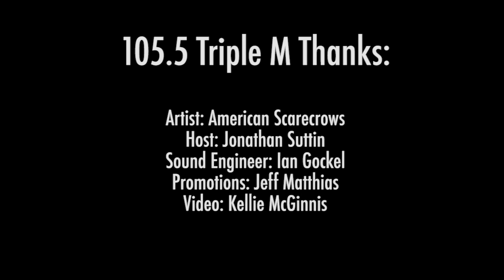Good Old War - Live From Studio M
Good Old War made a special stop in to Live From Studio M in Madison, despite not playing in town, just to play a few songs for us off their new album!

Setlist:
1. Tell Me What You Want From Me -- 0:29
2. Small World -- 8:17
3. Never Gonna See Me Cry -- 17:14
4. Broken Into Better Shape -- 26:05
(Bonus) Don't Forget -- 30:03